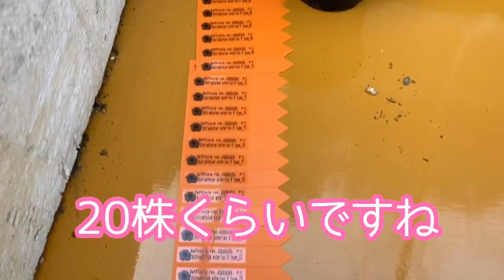【園芸ルーティン】サボテンの兜を植えつけながら雑談【免疫力UP方法】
▼ヤフオク!